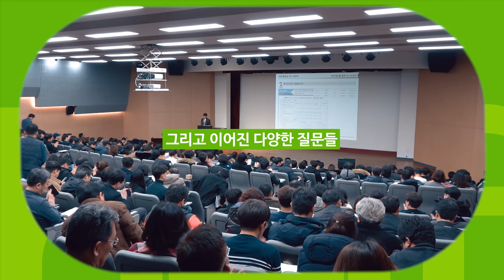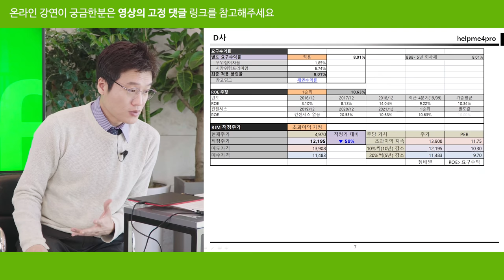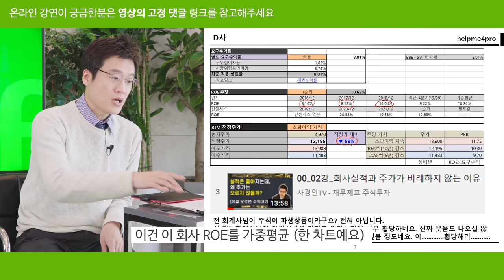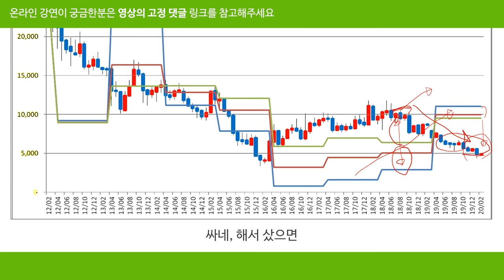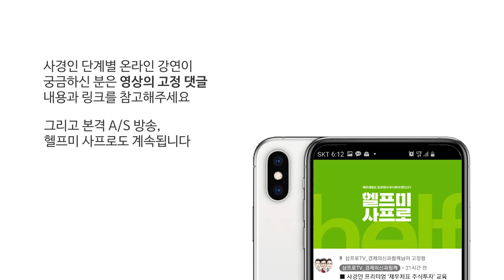실적이 좋아져도 주가가 빠지는 이유 5분 정리 [헬프미 사프로 Ep.01]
얼마 전, 진행된 '오프라인 주식투자 강연'에는 빈 자리가 없을 정도로 많은 분들이 참석하셨는데요. 아침부터 저녁까지 오랜시간 진행하는 강연임에도 끝까지 집중하고, 쉬는시간까지 열정적으로 질문 주셨답니다.

질문을 주시는 분들의 답답함과 간절함을 잘 알기에 쉬는시간임에도 계속 질문을 받았고, 강연 후에는 질문을 보낼 수 있는 메일주소도 알려주셨습니다.

오프라인 강연이 끝난 지금도 여러건의 메일이 이어지고 있는데요, 그 중에도 함께 나누면 도움될만한 질문들을 선정하여 이렇게 유튜브 영상으로 제작하게 되었습니다. 프로그램 명은 '헬프미 사프로', 당분간 주말에 업로드될 예정이며 간단한 질문과 답변을 통해 실제 투자자들이 느끼는 어려움을 해결하고자합니다.

그리고 '단계별 주식투자 강연'을 이제 온라인으로 시청하실 수 있는데요. 관심있으신 분들을 위해 아래에 링크 남겨드립니다.